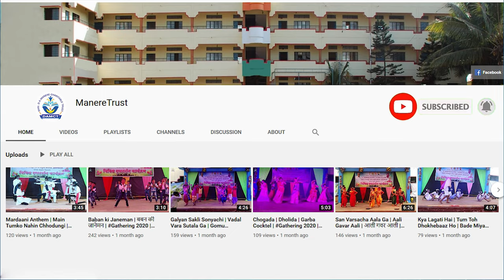वार्षिक क्रीडा महोत्सव | Annual Sports | Kho-Kho | Kabaddi | Long Jump | Triple Jump | Cross Country